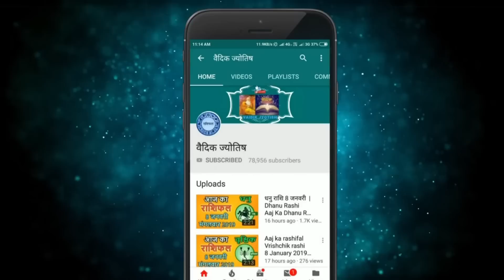वृषभ राशि 21 फरवरी मंगलवार | Vrishabh Rashi 21 February 2023 | Aaj Ka Vrishabh Rashifal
@वैदिक ज्योतिष
vrishabh rashi 21 February 2023
21 February vrishabh rashi
vrishabh rashiFebruary 2023
Dainik Rashifal,Horoscope,Astrology
21 फरवरी  वृषभ राशि
आज का राशिफल वृषभ राशि
वृषभ राशिफल